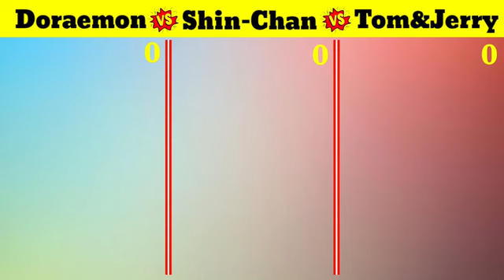doremon 🤜vs🤛 shin chan 🤜vs🤛 tom Jerry target 10k 🎯 please subscribe me 😭